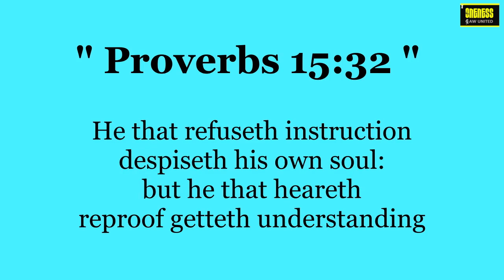Daily Diamonds | Day_15 Ep_2 | Aug 22 | Proverbs 15:32 | Verse a day makes your way